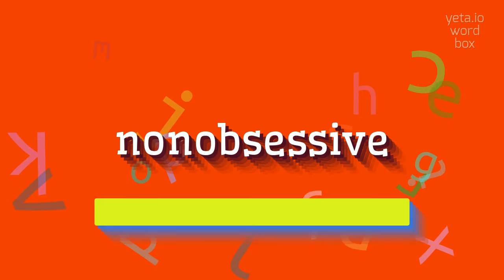How to say "nonobsessive"! (High Quality Voices)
Watch in this video how to say and pronounce "nonobsessive"!